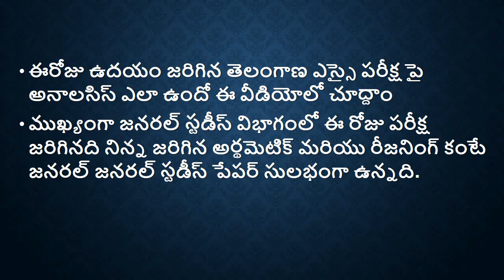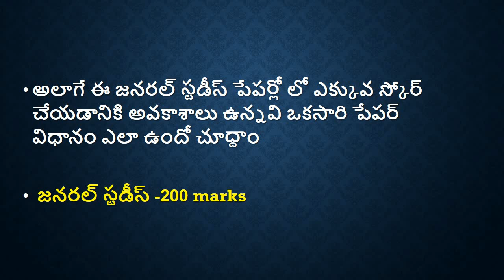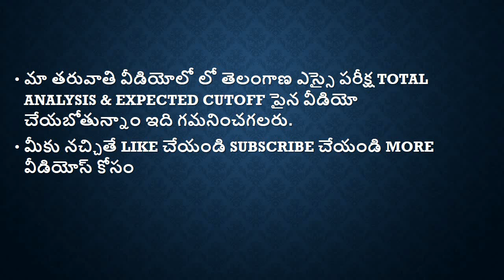TELANGANA SI MAINS EXAM EXPECTED CUTOFF 2019